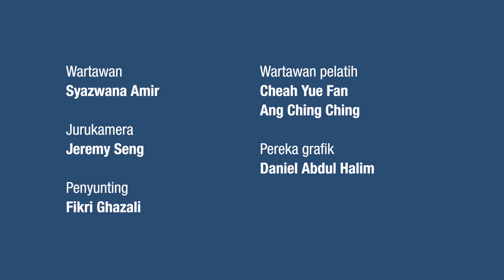Afni Yusuff, mahu perkasa pendidikan pintar dan bandar hijau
Sekiranya dipilih menjadi wakil rakyat suatu hari nanti, Afni Yusuff mahu memperkasa pendidikan pintar dan bandar hijau.

Gadis lincah ini turut bercita-cita menjadi perdana menteri kerana melihat negara luar yang dipimpin oleh wanita lebih berjaya mengekang virus Covid-19.

Kenali Naib Presiden AMK Afni Yusuff lebih rapat dalam segmen Young Leaders.